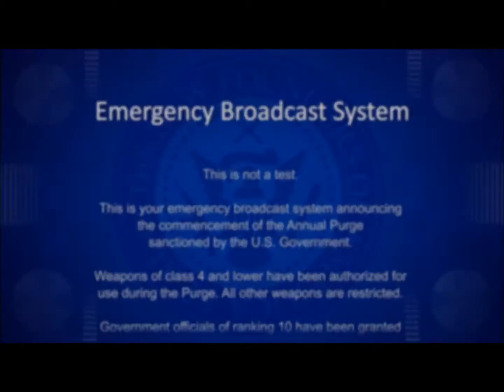EMCC: The Purge Edition